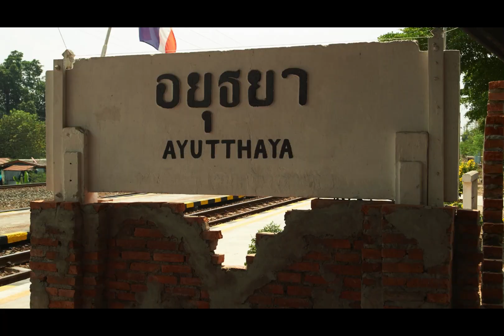Thailand Unveiled: A Journey Through Culture and Cuisine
The YouTube video explores the enchanting wonders of Thailand, showcasing its vibrant culture, tantalizing cuisines, and hidden gems across various destinations. From the bustling streets of Bangkok to the ancient temples of Chiang Mai, the pristine beaches of Phuket, and the serene mountains of Pai, each locale offers a unique experience. Viewers will immerse themselves in the historical sites of Ayutthaya and Sukhothai, the coastal beauty of Hua Hin, the island paradise of Koh Samui, and the lush landscapes of Khao Sok National Park. The sign-off "Sawasdee Kha!" invites viewers to keep exploring the world's wonders.

Explore the treasures of ASEAN and beyond with our 12.12 exclusive fares.
이번 겨울, 열대 휴가의 ​ 따듯함을 느껴보세요. 페낭, 발리 등 다양한 목적지로의 여행이 왕복 총액 요금 488,500원부터
探秘马来西亚 多元文化的瑰丽宝藏. 大马30天免签 说走就走
Taiwan Activities!
Korean Activities!
Discover the world with Mastercard! (MY)
Top 10 Skiing & snowboarding in popular destinations in 2023
Nami Island Tour, Petite France Village & Italian Town Sightseeing Shuttle Bus & Tickets | Seoul, South Korea
Upsize Commission for Vietnam Flights POS!
Vietnam Flights POS!
Chasing the Snow & Winter in Japan & Korea 日韓追雪趣！

Jet Set Go! Find Your Adventure with Our Exclusive Plane Ticket Deals!